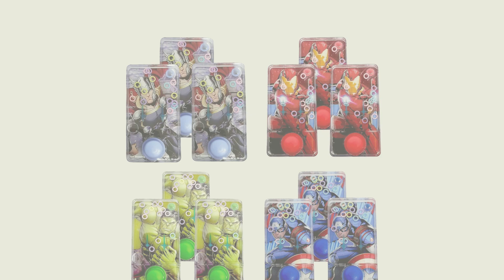Superhero Theme Water Game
Birthday Popper is the pioneer in Birthday Return Gifts Industry since 2009.
Birthday Popper
#1 Choice for Birthday Return Gifts and Toys in India, for kids of all age group.
Your celebration begins now !!